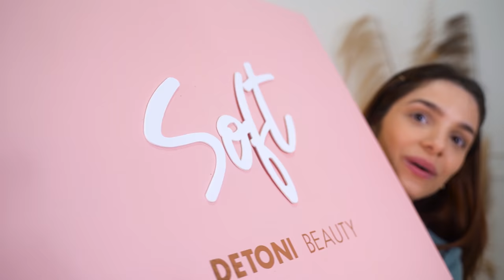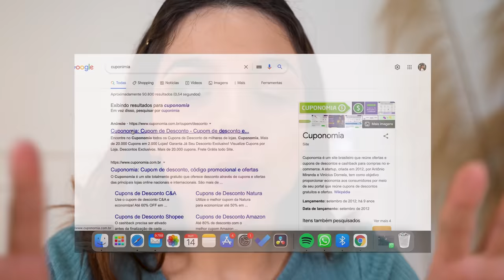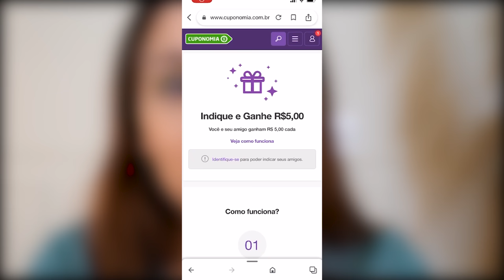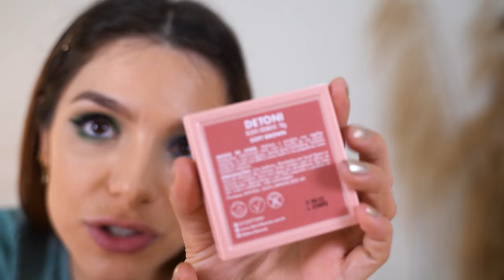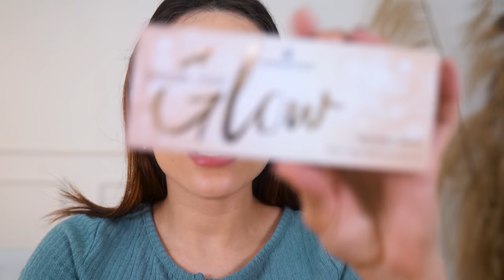TESTANDO MAKES da SHOPEE! Paletona de 60 cores ⚡️💥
No Cuponomia, além de você ter acesso a todos os cupons de desconto disponíveis nas lojas parceiras (que são mais de 2000), vocês tem cashback e tem o programa de indique e ganhe: Cada amigo seu que se cadastrar usando seu link, você e ele ganham R$ 5,00 uhuuu! (os 5,00 reais sao liberados pra voce assim que seu amigo fizer uma compra de pelo menos R$ 50,00)

Esse video tem parceira paga com Cuponomia (que é tudowww)